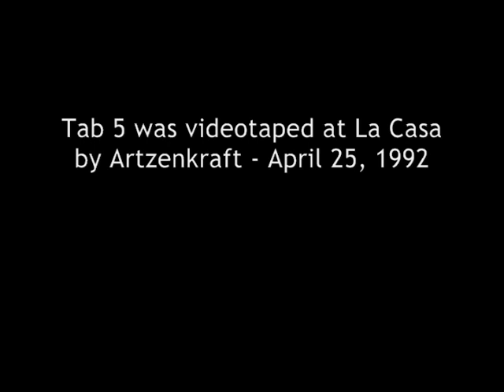Psychic TV Live at Shiva's Erotic Banquet 1992-Tab 5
Artzenkraft (vid011)
5th video in a series of 8. Recorded from VHS (NTSC) tape. Videotaped by Artzenkraft. Psychic TV franchise composed of: Genesis P-Orridge, Alaura (nee Paula P-Orridge) and Fred Giannelli.